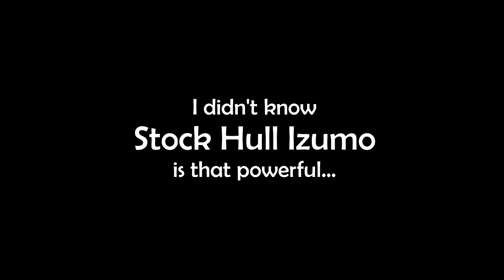When movie Battleship meets World of Warships (Deja Vu ( ͡° ͜ʖ ͡°) )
I saw a short clip from Flamu's video and thought the original was too short and included too little of the movie, so I made my own !
Thanks to WG giving us 2 days of free premium, I've grinded up to the Stock Izumo which surprisingly isn't that bad !
That said, you won't get deleted like stock Fuso & Nagato but you can't hit shit at long range while you will eat torps at close range due to rubbish rudder shift time. So it'll still be a hard grind...